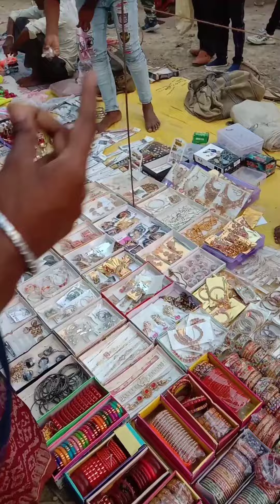हमारे ग्राम सिसवाँ का मेला वीडीयो #💫💫💫💫👌👌 👌 21 October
Fill my invitation code ZJFWX to join StarMaker share cash, the highest can receive up to 1,000 worth of gifts in total!

cal Mela gaye the